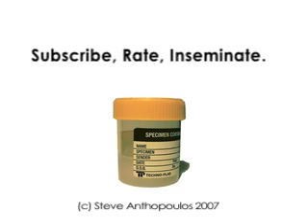The Making of Tea, Biscuits and Incest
My friend Michael shot some footage on the last day of shooting for a making-of documentary, so I put it together for you all!

Note: Vlad is not actually American, it's just a joke.

Also in case you're wondering, no I didn't use actors on the boom the whole time! Only in that scene, where we had to improvise!

Look out for an out-take/blooper reel and one other bonus video once episode 5 is online (which should be soon).